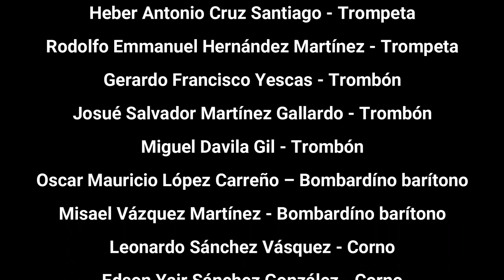Mi Sierra Juárez – Jarabe de la Sierra Juárez Oaxaca